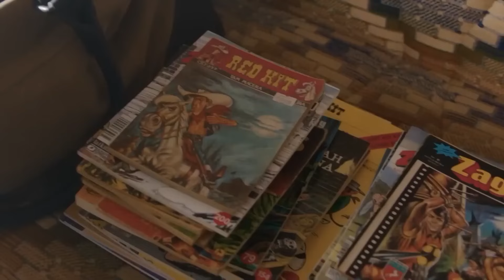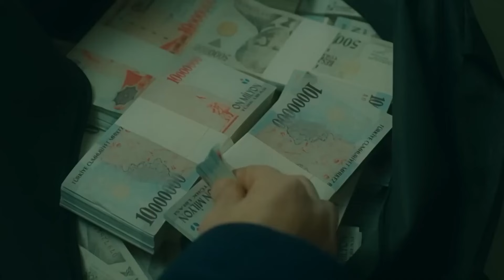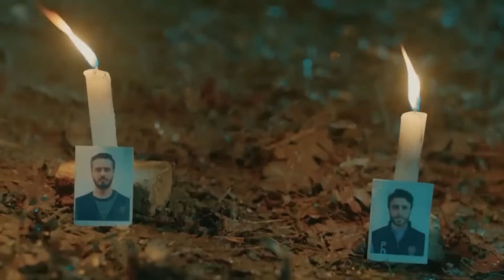الغراب لا يهاجر, ولكن أنا هاجرت #1 - مسلسل الغراب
الغراب لا يهاجر, ولكن أنا هاجرت #1 - سألقنكم درسا قاسيا
جميع الفيديوهات من مسلسل الغراب  👇🏻
(مدبلجة بالعربية)

عندما يدخل يوسف في السجن، تواجه زوجته مريم وأطفالهما الثلاثة الامتحان الأكثر إيلاما و مأساوية في حياتهم. سوف يدفع كوزغون الثمن الأكبر لهذا الامتحان. سيبقى كوزغون في الأسر لمدة عشرين عامًا بعيدًا عن عائلته و منزله. يعود كوزغون للانتقام بعد سنوات عديدة و سيهز حياة الجميع.
                                                                                                                                                                                                     طاقم ممثلين:
كوزغون: باريش أردوتش
ديلا: بورجو بيريجيك
فيرمان: أونور سايلاك
نيشه: تولاي غونال
غونيش: نيلبيري شاهينكايا
درويش: ستار تانريوغين
مريم: خديجة أسلان
رفعت: ليفنت أولغين
علي: أيتك شايان
كارتال: جانر شاهين
كومرو: أحسن إير أوغلو
شرف: إردال كوتشوك كومورجو
شرمين: إيبيك إرديم
سيدا: دريا بشرلر

الإنتاج: Ay Yapım
المنتج: كرم تشاتاي - بيلين ديشتاش
المخرج: باهادير إينجه
السيناريو: بورجو غورغون توبتاش - أوزليم يلماز